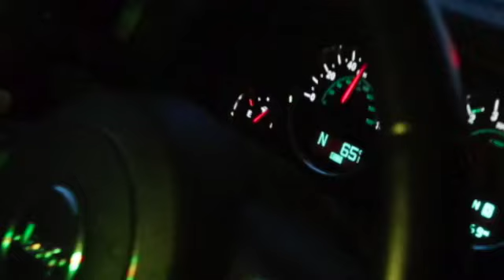Fun little vlog